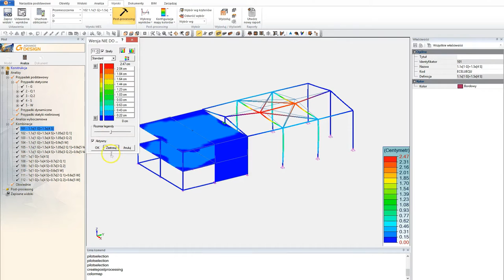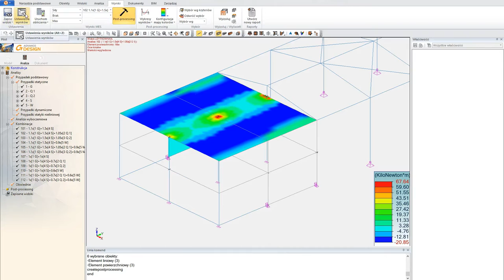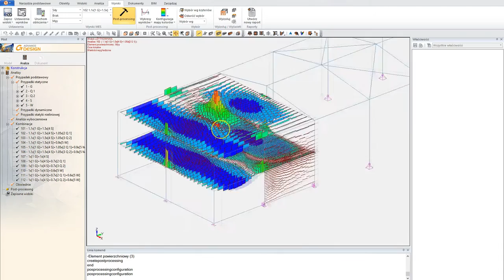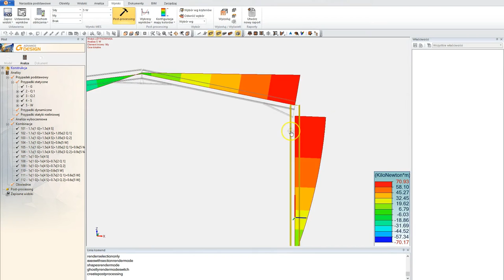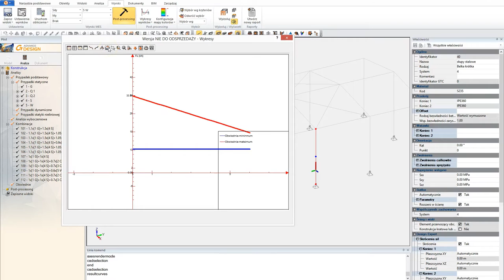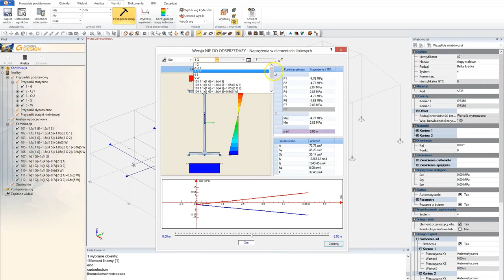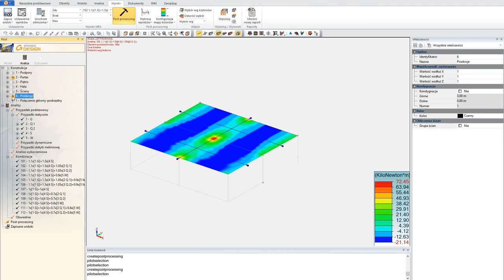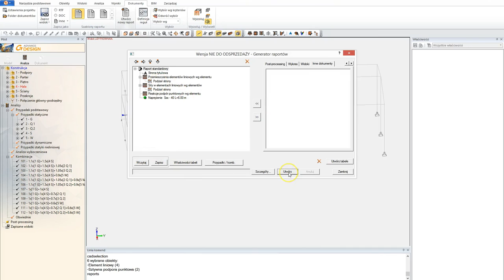GRAITEC Advance Design - Wyniki obliczeń statycznych MES